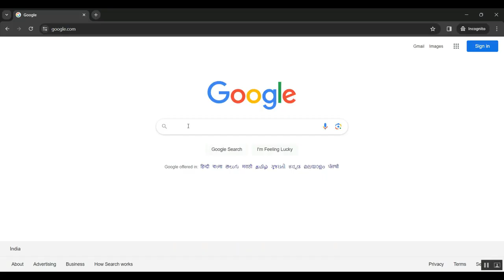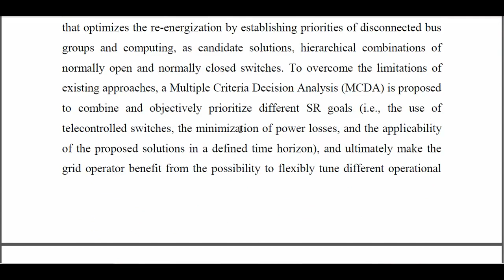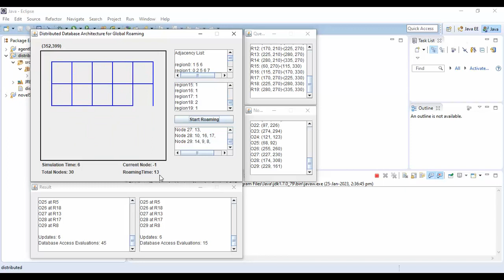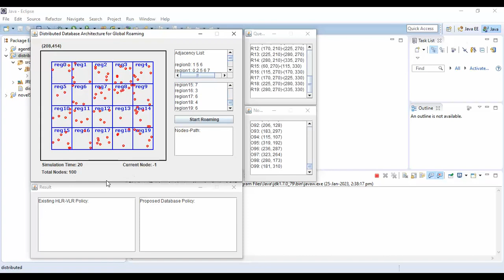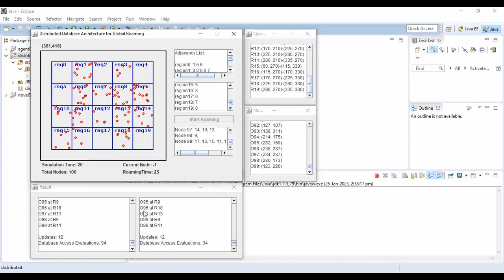Service Restoration of AC–DC Distribution Grids Based on Multiple Criteria Decision Analysis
IEEE PROJECTS 2024 TITLE LIST

* Complete Source Code
* Complete Documentation
* Complete Presentation Slides
* Flow Diagram
* Database File or Dataset
* Screenshots
* Execution Procedure
* Video Tutorials
* Supporting Softwares

Support Specialization
* 24/7 Support
* Ticketing System
* Voice Conference
* Video On Demand
* Remote Connectivity
* Document Customization